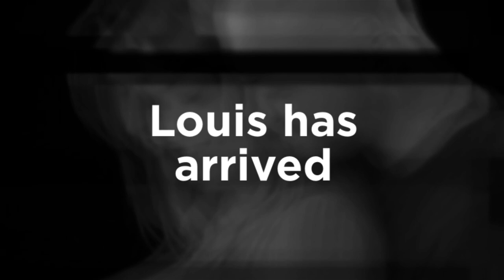Lauren Tom and baby Louis From Bump to Baby shoot